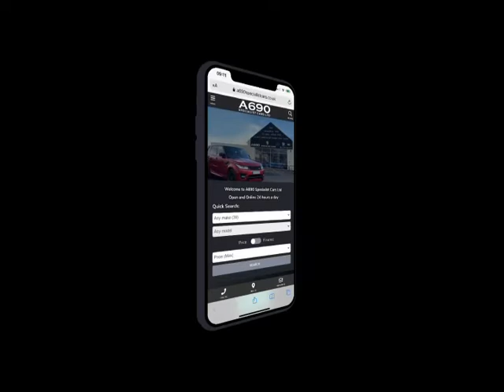2018 68 LAND ROVER DISCOVERY SPORT 2.0 TD4 HSE 5d 178 BHP